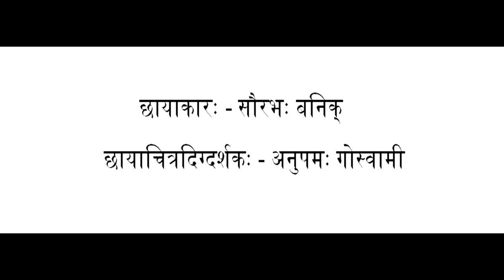Short film on Beti Bachao, Beti Padhao by Central Sanskrit University, Ekalavya Campus, Agartala.